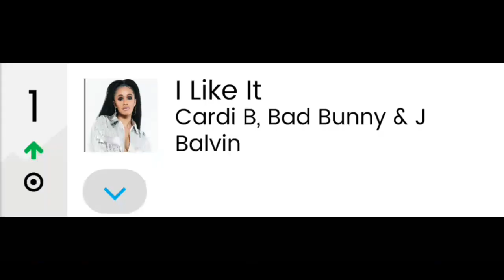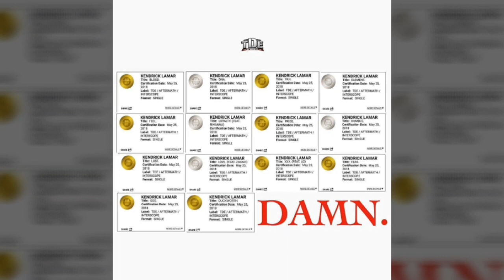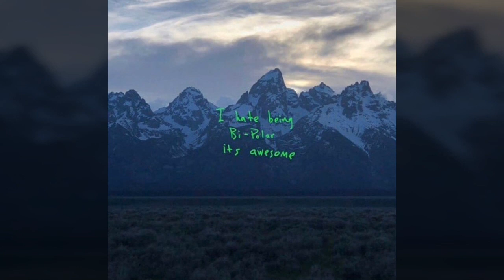Rappers Who Are Having an Amazing 2018 (So Far)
Credits for the first pic

We are already half way into 2018  and so much music has been released
I wanted to take a look at the charts  and see who dominated this year

I didnt add migos and post malone because migos are a group and post malone doesnt considered to be rapper